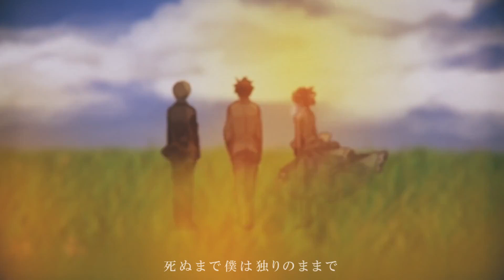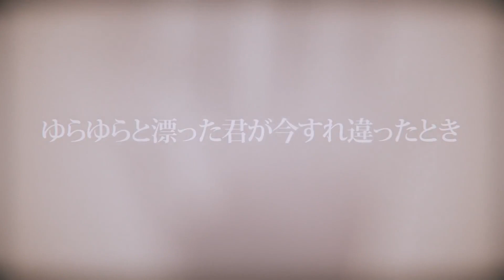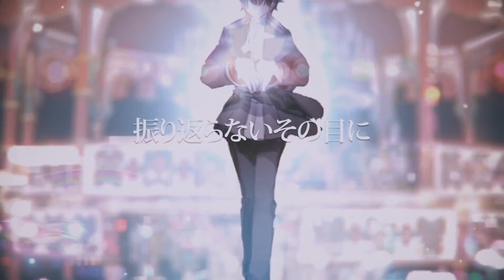【Re:Cover】カメリア・コンプレックス / luz【FM-kun】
どうもFM-kunです。

luzさんの「カメリア・コンプレックス」を歌いなおしました。

■Cover/Mix/Rap lyrics//Enc
FM-kun